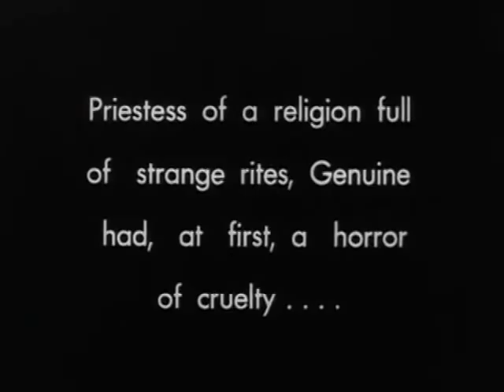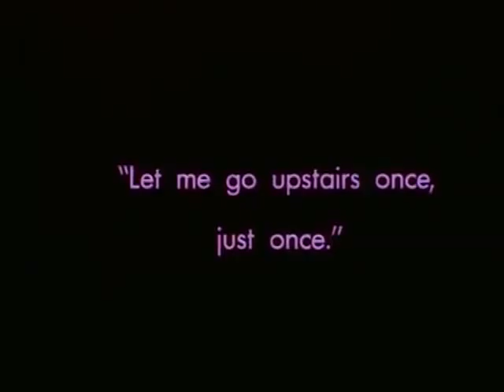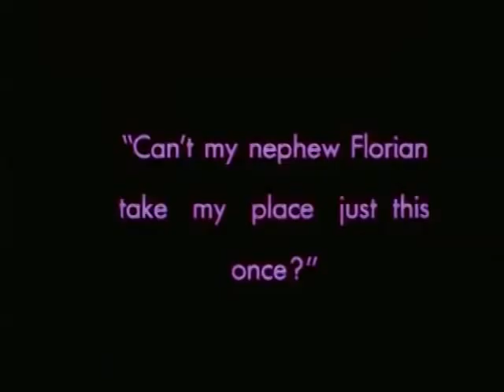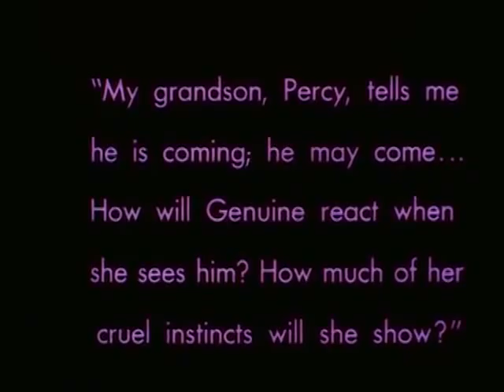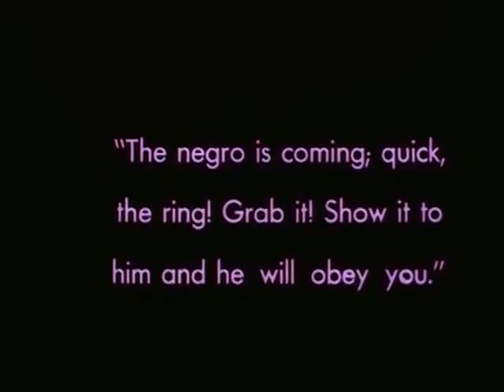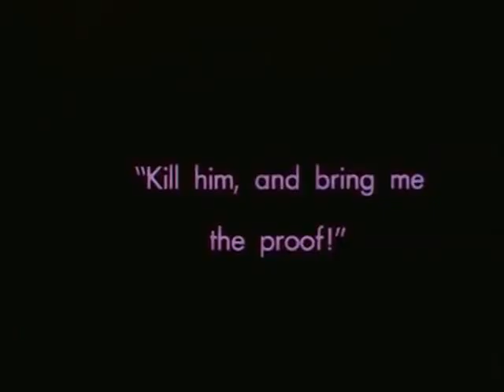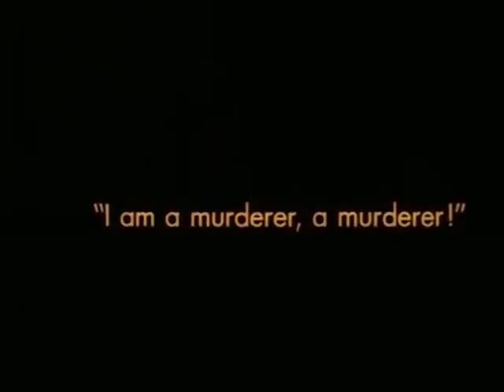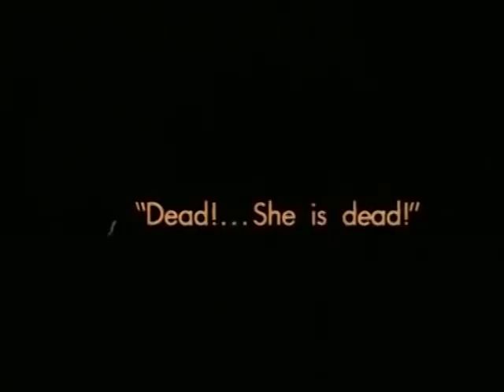Pat Vollmer - Techno vs."GENUINE" (DJ Mix/Video Edit) (Mar/5/2014)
A Techno DJ mix made by me paired with Robert Wiene's silent film "GENUINE A Tale of a Vampire" (1920)

01.Excerpts from the movie "Mean Streets" (1973)
02.Lucy - Bein
03.Eschaton (Ancient Methods & Orphx) - Kali
04.Lucy - The Self As Another
05.Lucy - eon
06.N.d - Infantry
07.Silent Servant - Lust Abandon
08.Eschaton (Ancient Methods & Orphx) - Degenerate
09.N.d - Skullfracture
10.Jeroen Search
11.Astronomical Telegram - Near-Heart Object (Ducerey Ada Nexino Remix)
12.Orphx - Density Current

Video Info:
Robert Wiene's "GENUINE A Tale of a Vampire" (1920)
Rare silent film by the maker of "The Cabinet of Dr Caligari", released the same year.

Plot/Storyline:
It's a story about a woman named Genuine, a high priestess who was portrait and comes to life and escapes the painting. Genuine is purchased at a slave market by an old eccentric named Lord Melo. Melo locks her in an opulent chamber beneath his house, though she begs to be set free. GENUINE breaks free and begins her rein of terror.
GENUINE is labeled a vampire, but is more of a seductress or a succubus. It's kind of funny that her name is Genuine since all of her love is insincere and that was the point.